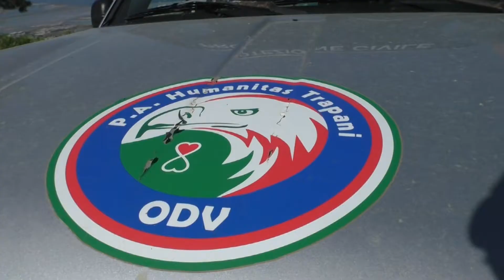Camminando nei sentieri della storia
Non solo trekking. Ieri mattina il gruppo archeologico Erykinon ha tenuto una passeggiata all'insegna del grande carico di storia custodito nel versante di Sant'Anna della Montagna di Erice. Ma l'escursione è stata anche un modo per mandare un messaggio di speranza e amore verso il Monte dopo l'incendio che ha devastato oltre 200 ettari di patrimonio ambientale.
La passeggiata s’è fatta lo stesso. L’incendio che lo scorso 5 maggio ha devastato il versante della montagna di Erice, da Sant’Anna a Castellazzo, non ha fermato il gruppo archeologico Erykinon che ha confermato la mattinata di trekking storico lungo il sentiero che dal Santuario sale verso Erice. Un percorso bellissimo che rappresenta un vero e proprio cammino nella storia e nella bellezza, caratterizzato da panorami mozzafiato sulla città di Trapani e sul mare delle Egadi, purtroppo sfregiato dall’incendio di pochi giorni fa. Ma il gruppo ericino, supportato durante l’escursione dai volontari della associazione di Protezione Civile Humanitas, ha voluto mandare un messaggio di attaccamento e attenzione per la montagna di Erice ed il suo immenso patrimonio storico ed archeologico. Camminando nella zona dove il fuoco ha divorato circa 200 ettari di montagna, bruciando alberi e macchia mediterranea. Per il Nicola Savalli, direttore del gruppo archeologico Erykino, questo è stato il modo migliore per reagire, dandop un segnale di speranza, con attività volte alla conoscenza, la valorizzazione e la tutela della montagna di Erice.
Il gruppo, che è passato anche dai resti della chiesa di Santa Maria delle Scale, visitando pure un grotta nei pressi delle rocche del Calderaro, chiamata dai muntisi “Grotta degli amanti”, è stato accompagnato dall’archeologo Antonino Filippi, che ha condotto diversi studi e scavi in siti legati alla prima guerra punica. Ed il professore Filippi ha parlato delle vari postazione militare Romane e Cartaginesi e della zona dove si suppone che sorgesse il castello Egitallo. deve ancora si possono vedere i resti della contromuraglia e delle fortificazioni che arrivavano fino alla sorgente di Chiaramosta.